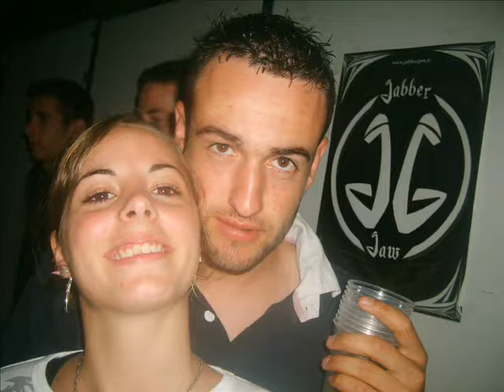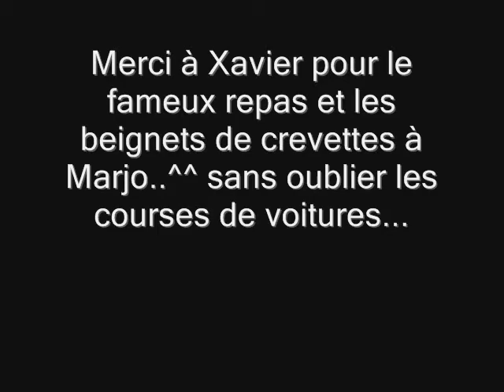Week de la fête à autoire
Bonne soirée avec vous tous